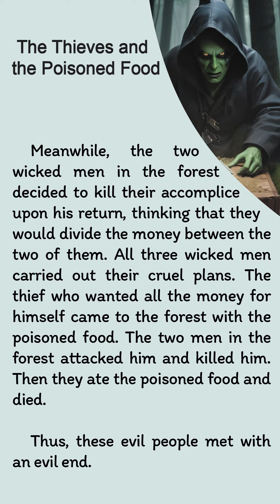اللصوص والطعام المسموم